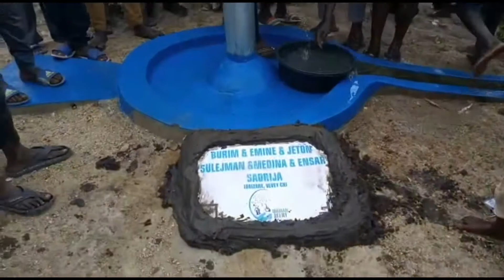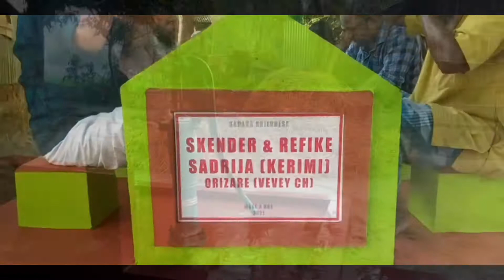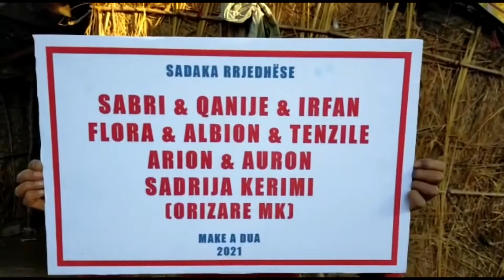Më kthe buzëqeshjen Sadaka e ujit